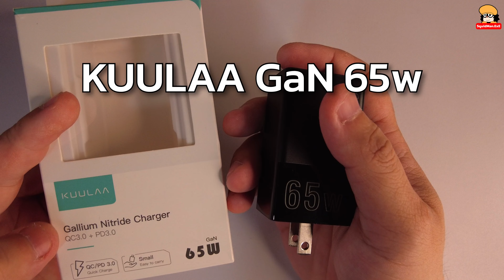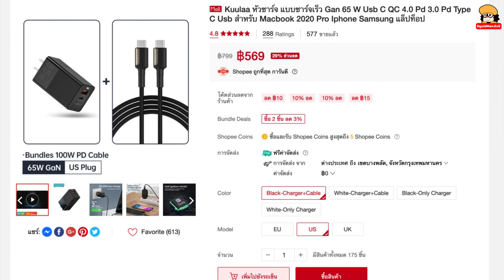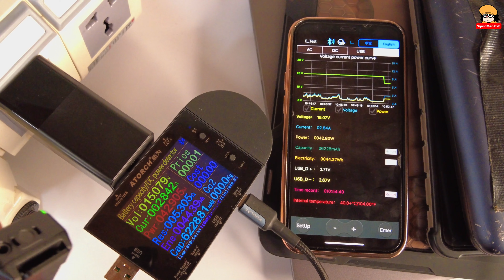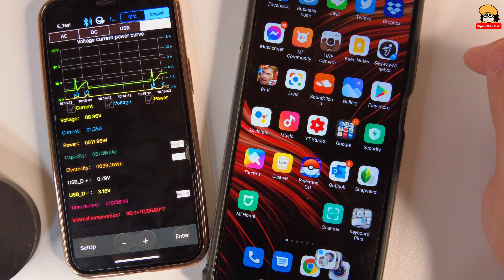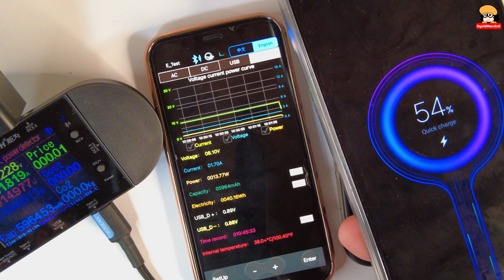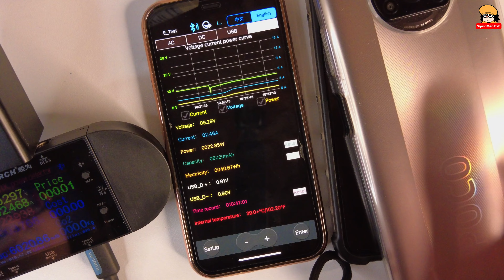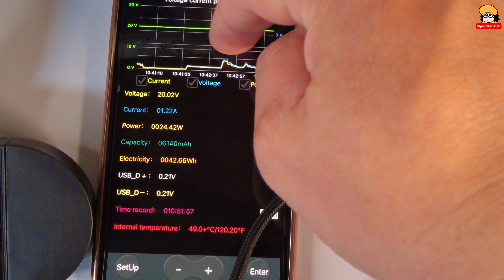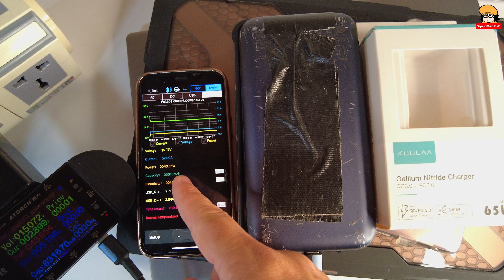ลองชาร์จวัดไฟให้หมด KUULAA GaN Charger 65W หัวชาร์จพกพา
ลองชาร์จวัดไฟให้หมด KUULAA GaN Charger 65W หัวชาร์จพกพาราคาไม่แพง...

หลังจากที่เมื่อเกือบสองเดือนก่อนผมสั่งหัวชาร์จตัวนี้จาก Shopee แต่ด้วยร้าน Official อยู่จีน กว่าจะถึงไทยก็ราว ๆ 10 วันครับ แล้วพอใช้งานมาเกือบเดือนก็ดันไม่มีเวลาถ่ายรีวิวให้ดูเลย...

วันนี้มีเวลาเลยมาถ่ายรีวิวให้ดูกัน โดยจะลองวัดไฟกับการชาร์จทั้งโทรศัพท์มือถือ, พาวเวอร์แบงค์กำลังไฟสูง 45W, MacBook Air M1 (30W) และ โน๊ตบุ๊ค Laptop PC (60W) ที่ชาร์จผ่าน USB C ได้ครับ...

ซึ่งเจ้าหม้อแปลง KUULAA ตัวนี้เนี่ยราคาเปิดตัวมันอยู่ราว ๆ ห้าร้อยกว่าบาท ทีนี้พอช่วงลดทีจะมีลดราคาบ้าง ซึ่งช่วงนั้นเหลืออันละ 300 บาท (ยังไม่รวมส่ง) ก็เลยจัดมาลองดูครับ ด้วยความที่มันราคาถูกนี่แหละ.

สเปคของหม้อแปลงตัวนี้ เอาง่าย ๆ เลยคือมันชาร์จไฟผ่าน USB C ได้สูงสุด 65W และช่อง USB A สูงสุดได้ 20W และถ้าหากชาร์จพร้อมกัน 2 ช่อง จะแบ่งกันเป็น 45W + 20W นั่นเองครับ...

ซึ่งพอมาลองชาร์จจริงดูแล้วกับมือถืออาจจะวิ่งไม่ได้เต็มกำลังที่มือถือรองรับได้แต่อย่างต่ำ ๆ ก็ได้ 18W - 22.5W ได้สบาย ส่วนที่ดึงกำลังไฟได้เต็มจะเป็น พาวเวอร์แบงค์กำลังไฟสูง และพวกโน๊ตบุ๊คแล็ปท็อปมากกว่า ที่ดึงไฟกันได้เต็มที่ แต่หม้อแปลงเองก็มีกำลังไฟที่เหนือกว่าถึง 65W ซึ่งเพียงพอต่ออุปกรณ์ใช้งานทั่ว ๆ ไปในเวลานี้เลย...

ลิงค์ที่ซื้อมาจากร้าน KUULAA Official